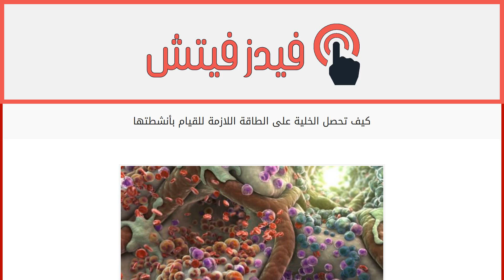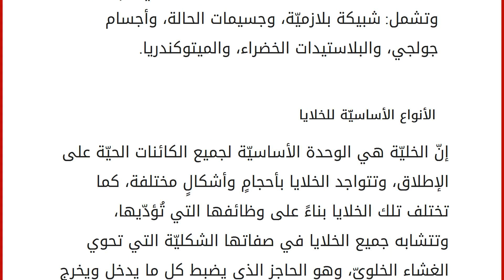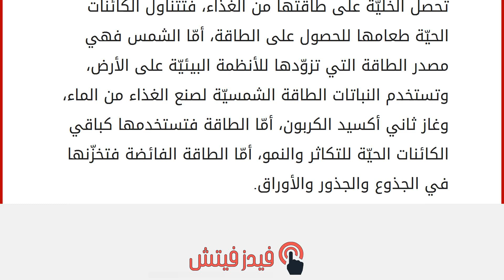كيف تحصل الخلية على الطاقة اللازمة للقيام بأنشطتها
محتويات
١ الخليّة
٢ مكوّنات الخلايا
٣ تركيب الخليّة
٤ الأنواع الأساسيّة للخلايا
٥ حصول الخليّة على الطاقة الخليّة
يمكن تعريف الخليّة بأنّها عبارة عن الوحدة الوظيفيّة والتركيبيّة في جميع الكائنات الحيّة؛ فكلّ كائنٍ حي يتكوَّن من خليّةٍ واحدة أو أكثر. تنتج الخلايا نتيجةً لانقسام الخليّةِ بعد نموِّها، وفي العادة تُقسم تلك الخلايا إلى خلايا حيوانيّة وأخرى نباتيّة وأخرى متشابهة، ولكل خليّة وظيفتها الأساسية التي تؤدّيها في الكائن الحي. مكوّنات الخلايا
تتكوّن الخليّة من عدّة أجسام أصغر منها حجمًا وتسمّى هذه الأجسام العضيّات، وهي عبارة عن جسيمات متعددة لها وظائف متخصّصة، وتنتشر ضمن هيولى الخليّة، ومن الأمثلة عليها أجسام جولجي؛ وهي عضيّة متواجدة في الخليّة ذات التركيب الخلويّ بالغ التعقيد، ويكون تنظيم المادة الوراثيّة على شكل غشاءٍ يحيط بنواة الخليّة. وأيضاً تتكوَّن الخليّة من النواة، وهي التي تحتو